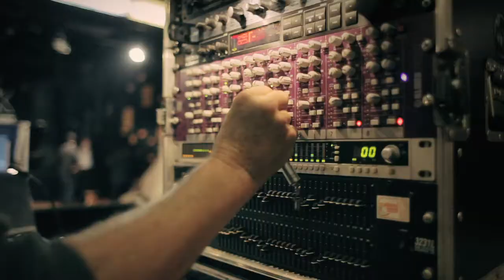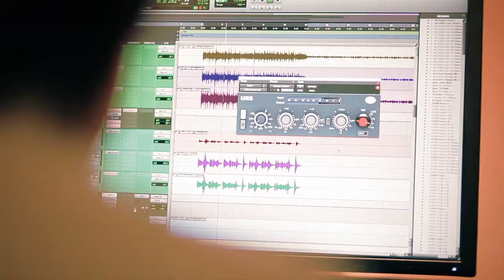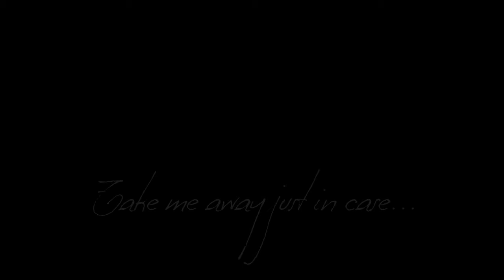MBWTEYP - STUDIOBLOG No. 9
ORDER new ALBUM "WRIT OF ESKORT"!

- AMAZON -
CD:
VINYL (incl. mp3 Download):

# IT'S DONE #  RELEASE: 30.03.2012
FOLLOW MBWTEYP STUDIO BLOG @

NEW MBWTEYP ALBUM "WRIT OF ESKORT" is done and will be released in the mid of march 2012! Watch vocal recordings and listen to "Hooligan", "Wild Child", "Anchors Aweigh", "If At All" and "Seeker's Scene"

You will see some impressions from MBWTEYP show in Budapest Oct 2011 and listen to special tracks. Watch album mixing process with Marco Schneider and first pictures of our last photoshoot with Thorsten Dirr Dec 2011. Don't miss a first list of thanks to our lovely, involved "Seeker's Scene" at the end.

additional music: Ziggy Has Ardeur - MBHLTB
videoproduction: Donni Bella Luna

Please make us happy and share!

MBWTEYP are seekers in a Seeker's Scene and currently recording what has to be recorded. A new album will be available in a few months. Now you can choose between being patient and bored or following this blog. We'll oblige ourselves to upload stuff that will make it look like we're completely in tune and always good looking. If at all we're gonna find a direction that will make all you sirenes, cowards, hooligans and wild children run...even stampede. Anchor's aweigh, we're gonna find a something incarnate. Wish us Love & Inspiration & Adventure...and hell, we'll give it back. Spread the word.

MBWTEYP /// MY BABY WANTS TO EAT YOUR PUSSY